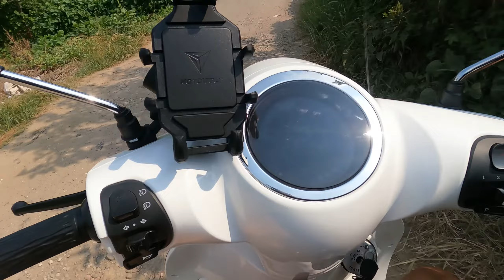Visitando las fábricas de motos eléctricas🏍️ en China 🇨🇳 2023, Ecuador 🇪🇨, Parte 3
Acompáñanos en nuestro viaje a china para visitar nuestra fábrica de motos eléctricas, conocerás nuevos modelos de motos eléctricas, la tecnología de motos eléctricas en china para uso urbano, pensando en la movilidad sostenible.

¡Cámbiate a una moto eléctrica y descubre los beneficios que ofrecen!

Estamos en Quito-Ecuador en la Av. Universitaria y José de Armero, casa OE5-204.

Tenemos motos eléctricas con garantía de 2 Años, baterías de litio, repuestos y sevicio técnico

especializado Motoelectrica quito_ecuador Quito 20000watt electrimove scooterelectrico Ecuador movilidadelectrica litio 10000watt sinlicencia sinmatricula ecuador🇪🇨